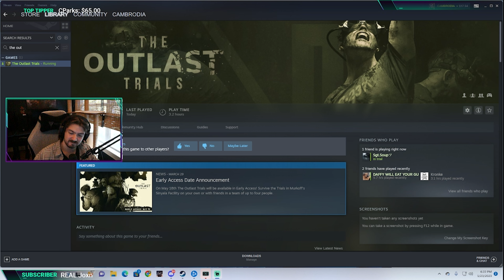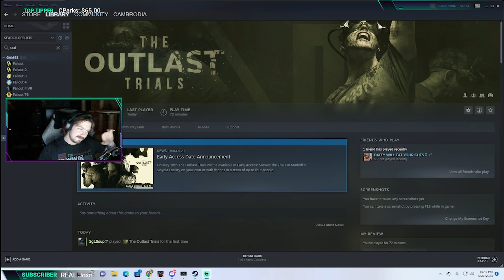THE NEW OUTLAST IS TERRIFYING | Outlast Trials